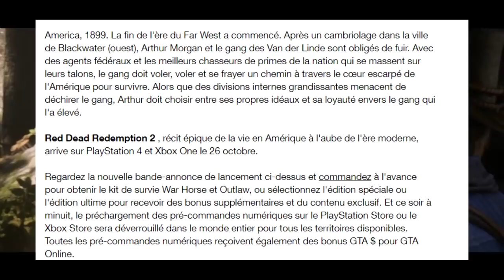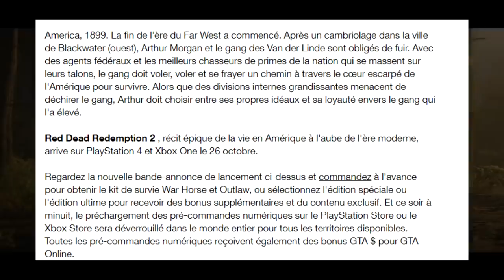NOUVEAU TRAILER DE LANCEMENT RED DEAD REDEMPTION 2 ANALYSE!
*NE ME REGARDE PAS*

*Musique de mon Outro et fond de vidéo: Wake Up - MBB
*Musique de mon Intro: Post Malone - Congratulations (BKAYE x TELYKast Remix)